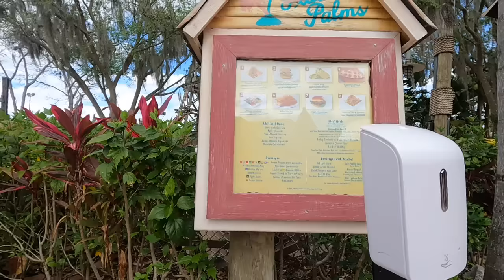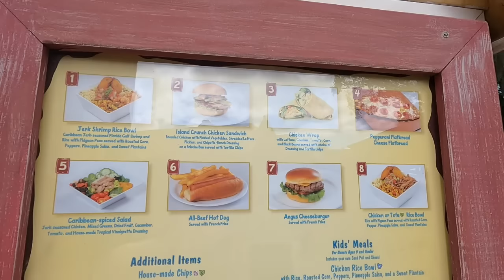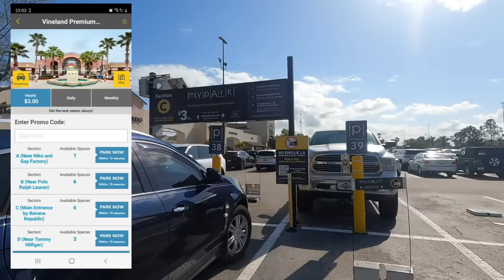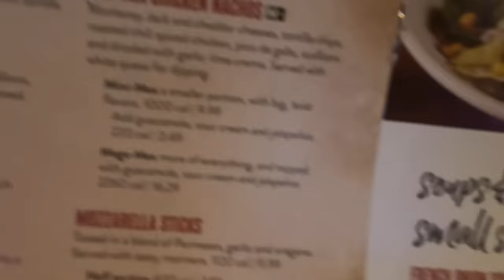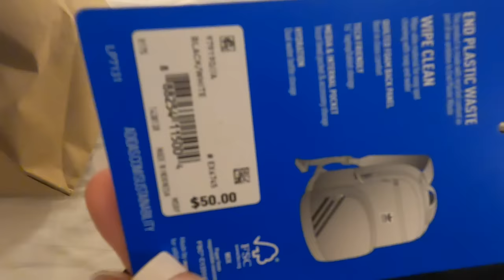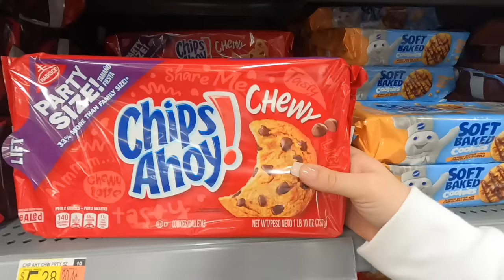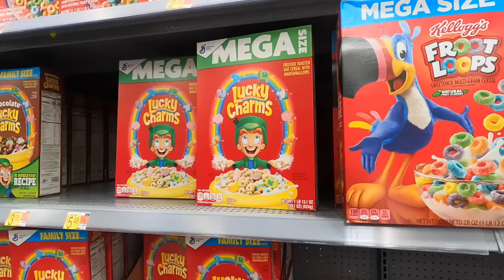Day 4 | Typhoon Lagoon | Vineland premium outlets | Millers ale house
Today i visit Typhoon lagoon, then Vineland premium outlets and then Miller's ale house